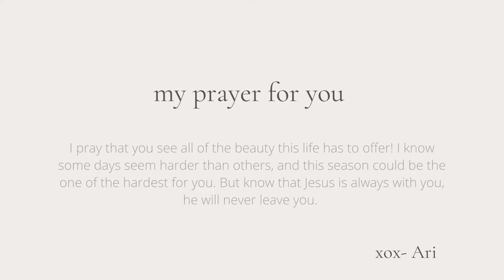What’s in My Dog Bag! Meet my New Dog!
Whats in my dog Bag!

Dog water Bottle similar
Dog harness similar
Dog leash similar
Hand Sanitizer: Dollar Tree
Dog Pee Pads: Target
Dog poop Bags: Target
Treat bag: Five and below